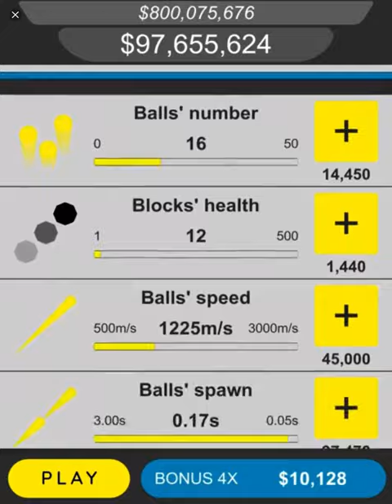New record,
It’s the wrong quality…